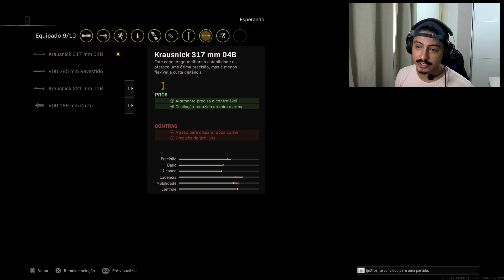A MP40 VOLTOU AO META !! 🥶 MELHOR CLASSE E ARMA DO WARZONE??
• USE MEU CUPOM "WILLOBRABO" PARA TER DESCONTO NA MELHOR LOJA DE CONTROLE E ACESSÓRIOS STELF 🎮⬇️

Salve lindoes eu tenho um sonho e esse sonho é viver de games e do YouTube e por isso conto com a ajuda de vocês que é o mais importante!, deixa o LIKE &  INSCREVA-SE  🙏🏼❤

D PSN OBraboWill
ID Activision JOGADOR CARO# 1277433